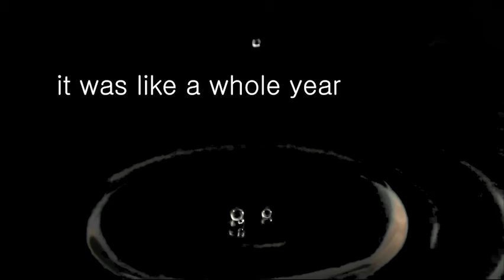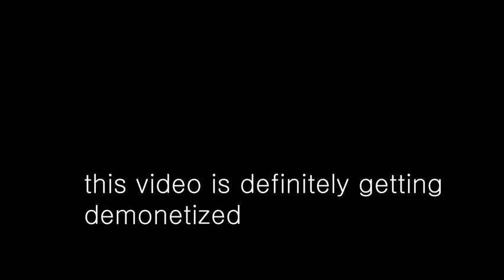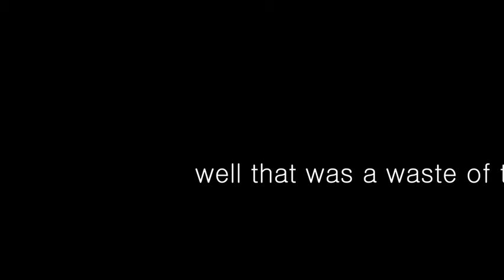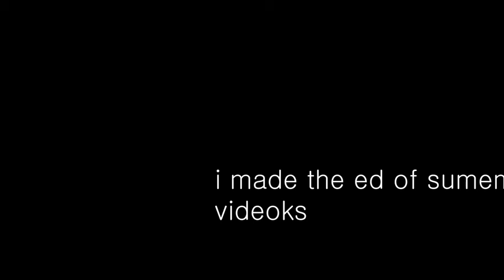no substance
b